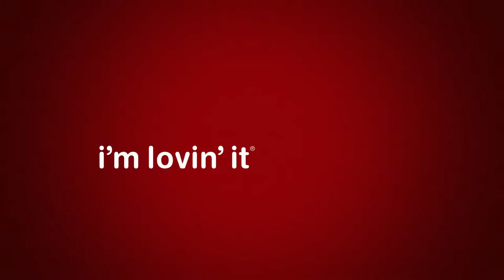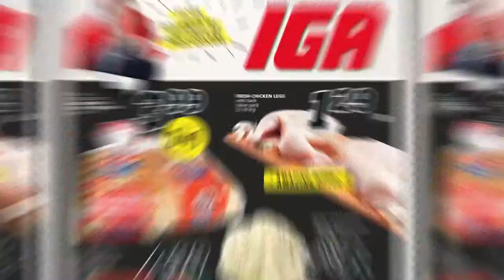TV Voice Commercial Demo Tod Fennell